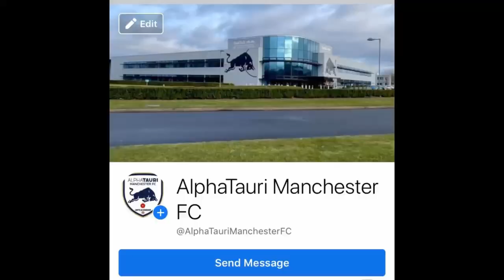BCW:Daemon Targaryen vs Oney Lorcan